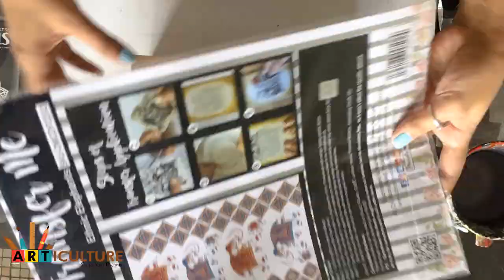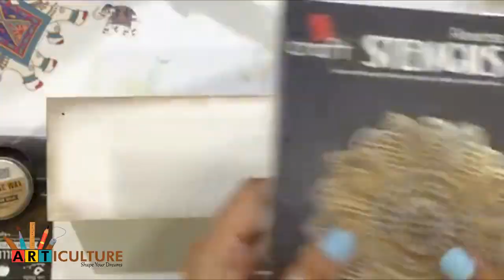Royal Elephant | Diwali DIY | Home Décor | T- light holder | with Transfer sheets | by ARTiculture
Hi guys, in this video I have shown the making of Brick shaped MDF base into a Royal Elephant T- light holder in which 4 lights can be placed. It is a combination of transfer sheets with some stenciling.